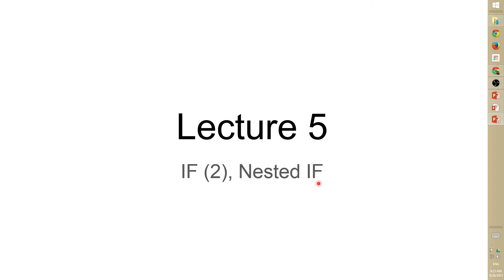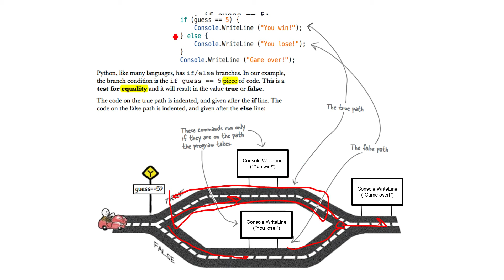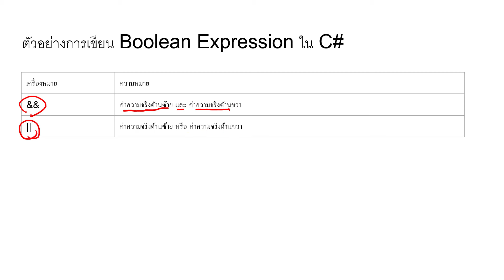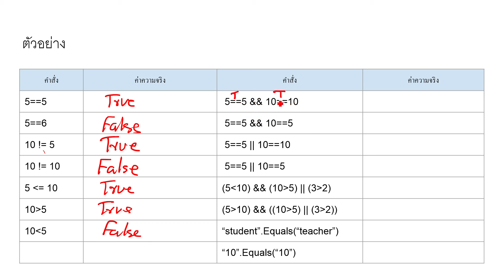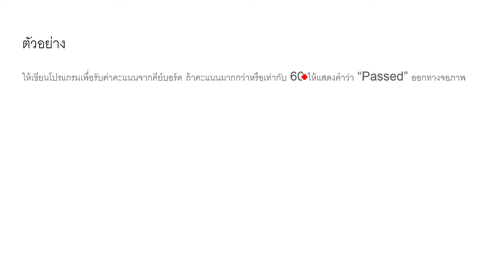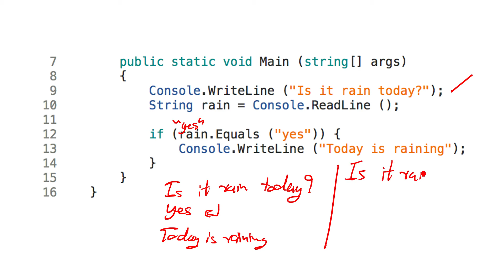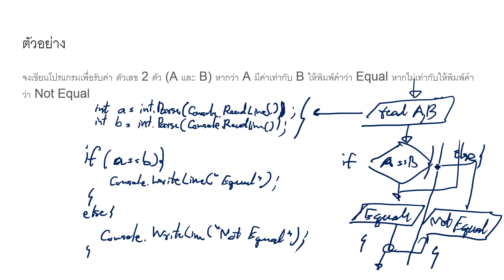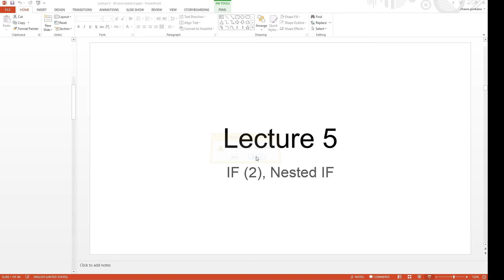221120 - Lecture 5 - การเขียนโปรแกรมแบบมีเงื่อนไข (2) - C#